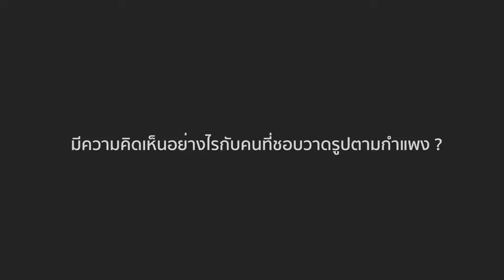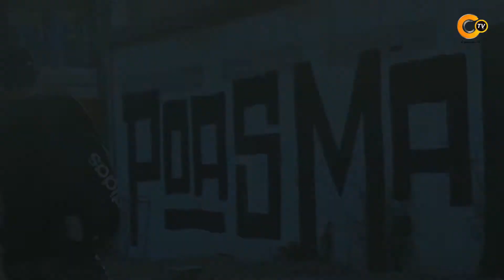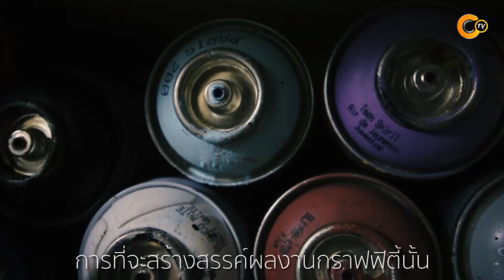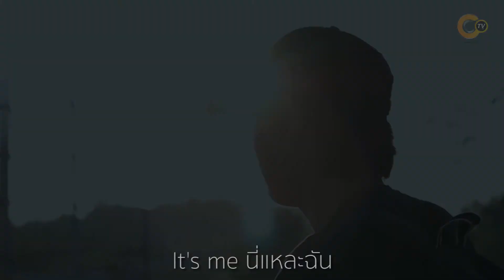CTV รายการ It's me ตอน ฉันเป็นมือพ่นสี